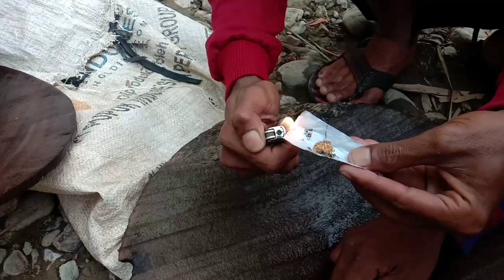WAJIB TAU PARA PENDULANG EMAS//PROSES PEMISAHAN EMAS SAMA PASIR.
proses pemisahan emas dan pasir.seperti apa keseruanya simak videonya.